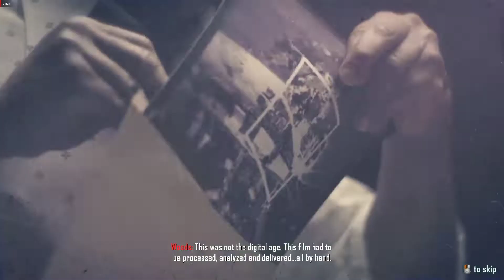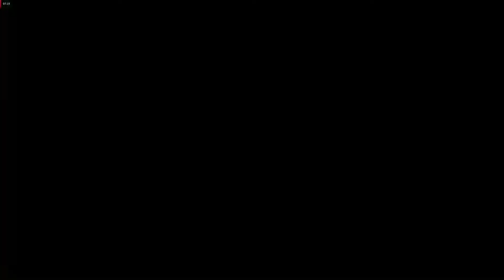Pyrrhic Victory - Mission 1- Call of Duty Black Ops 2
athlon 3000g + rx 550 gameplay
graphics - low
resolution - 720p